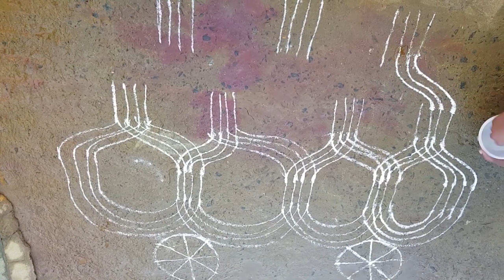కనుమ పండుగ రోజున సులభంగా వేసుకునే రథం ముగ్గు || Sankranthi Special Ratham Muggu || Easy Ratham Muggu